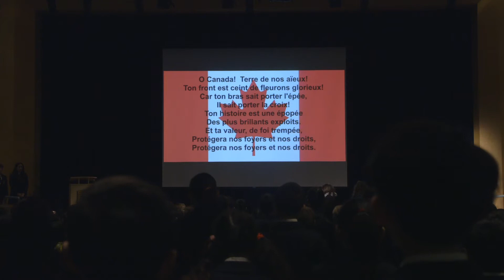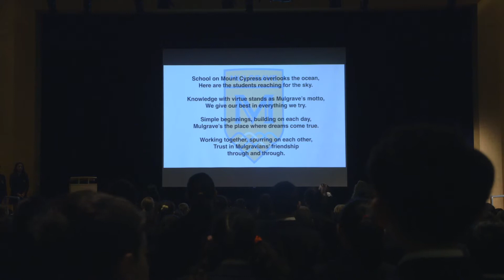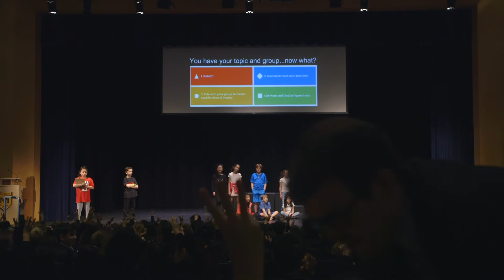Junior Assembly: Division 5J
Mr. J's class addresses the fears and doubts surrounding the upcoming Grade 5 exhibition.